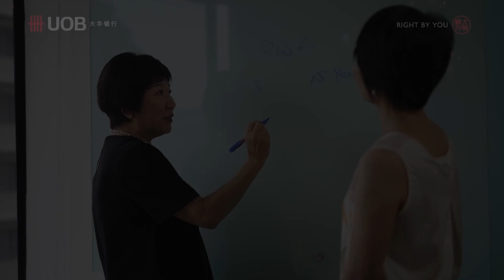UOB Lee Leok Moy 30secs X Sub